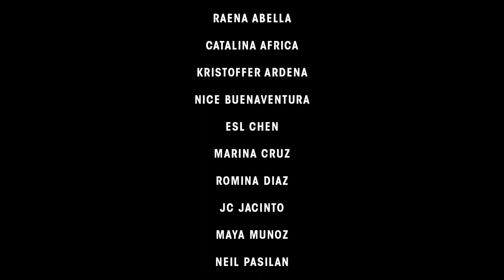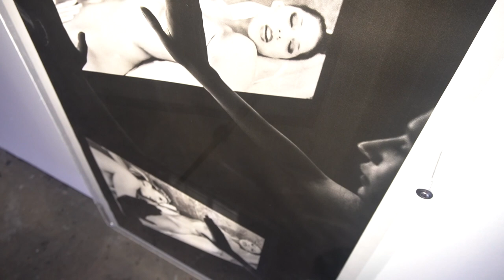Virtual Tour: The Crack Between Two Worlds, a group show curated by Stephanie Frondoso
The Crack Between Two Worlds, a group show curated by Stephanie Frondoso

Myths and folktales describe the inner wildness within all of us, the natural instincts from which creativity and wisdom spring forth. Jungian psychoanalysts theorize that these intuitive powers have been historically suppressed by society, typically regarding cold rationality to be more important. The ability to be deeply aware of our authentic selves and harness our dual energies, allows us to thrive and manifest without inhibitions our artistic aspirations.